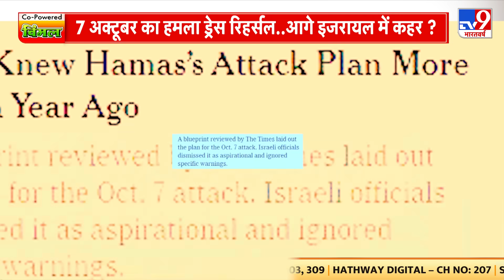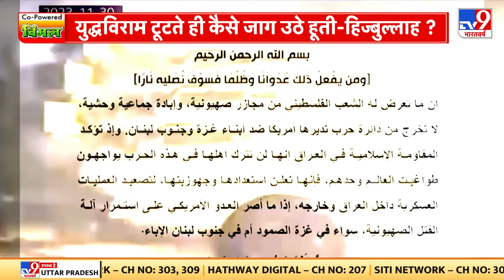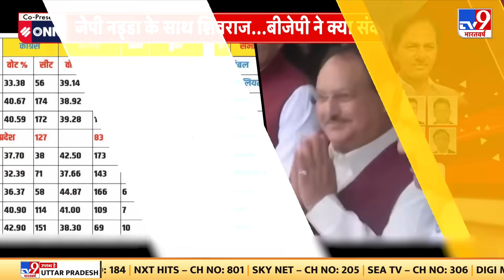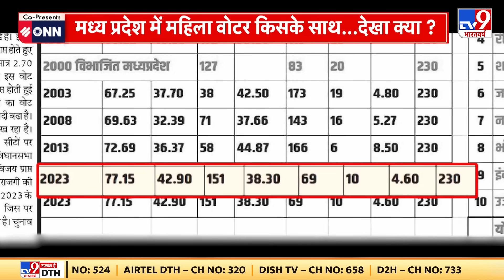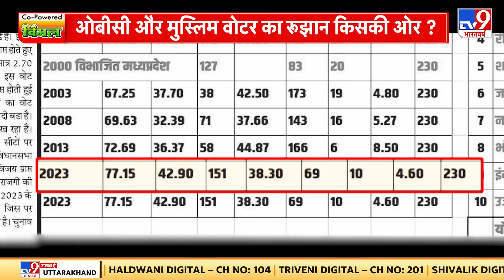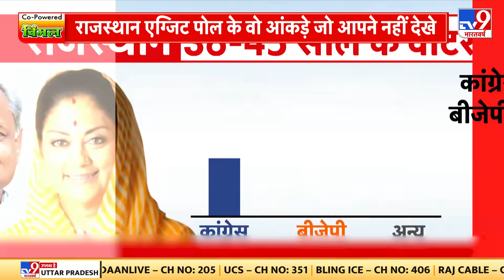Israel Hezbollah War: महीने नहीं हफ्ते..युद्ध खत्म करो..US ने क्यों कहा ?